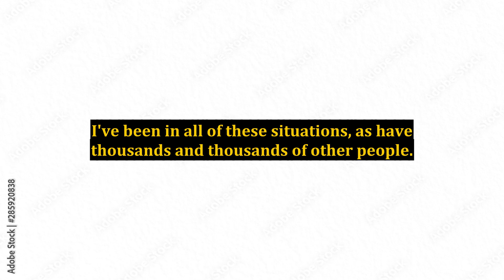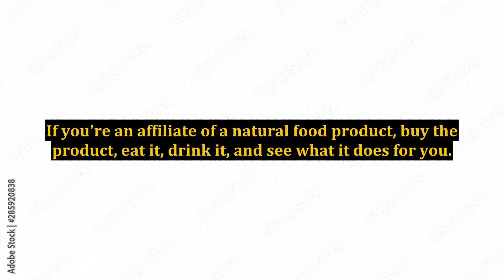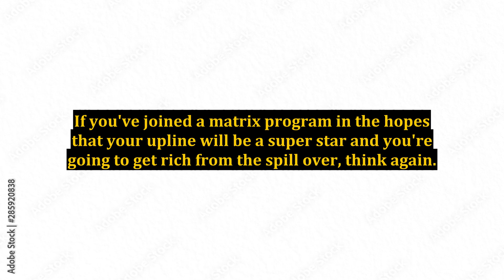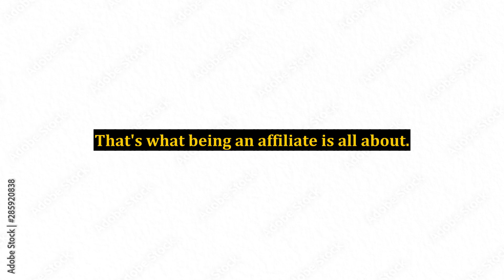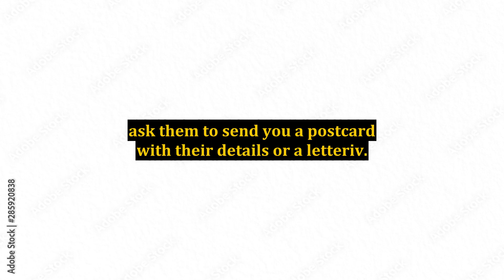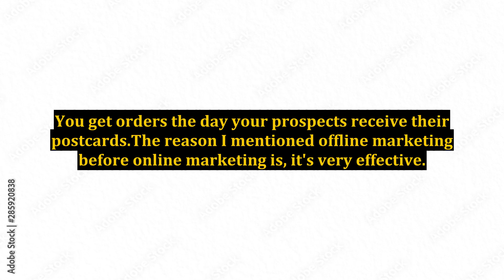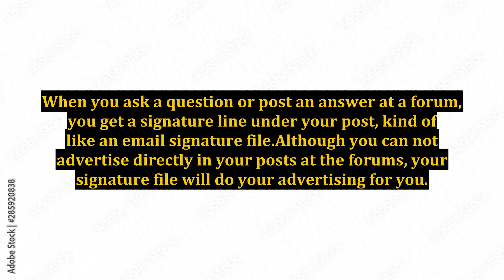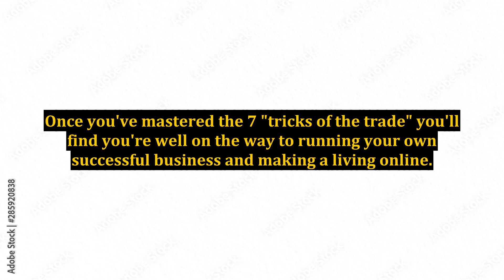7 Tricks Of The Internet Business Trade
7 Tricks Of The Internet Business Trade